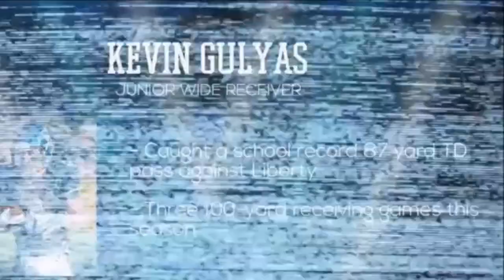Kevin Gulyas Highlights: Villanova Football 2014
#4 Wide Reciever Kevin Guylas Highlights from the 2014 Villanova Football Season.